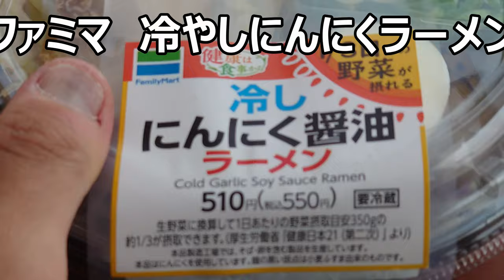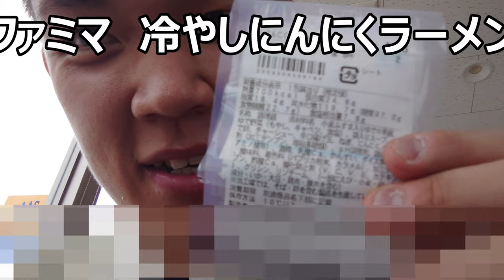ファミリーマート 冷やしにんにく醤油ラーメンを食べてみたら想像以上に来た！！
ファミリーマート　冷やしにんにく醤油ラーメンを食べてみました。野菜もたっぷりですが、何よりにんにくが予想以上に来ますねこれ！！これで健康に……なれるかな？